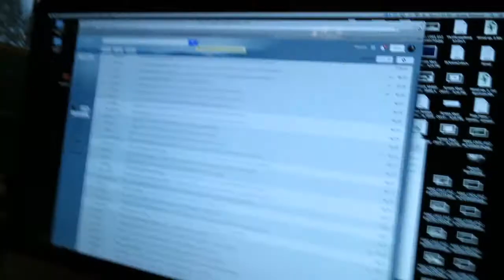A Sick Vlog! // RandallBlizzardVlogs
I battle a cold like a Blizzard should.